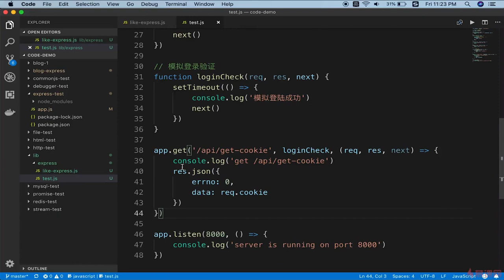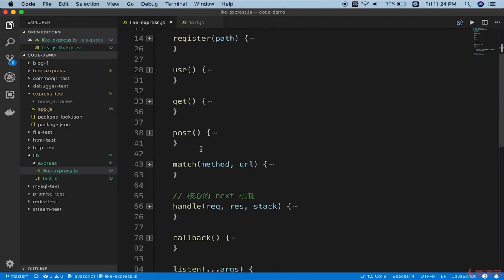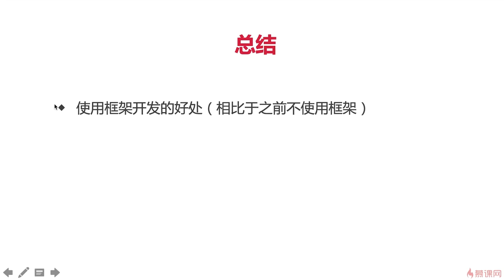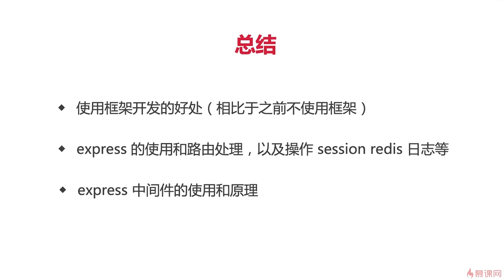9.16 使用 express 重构博客项目 | 总结 —— Node.js 从零开发个人博客项目